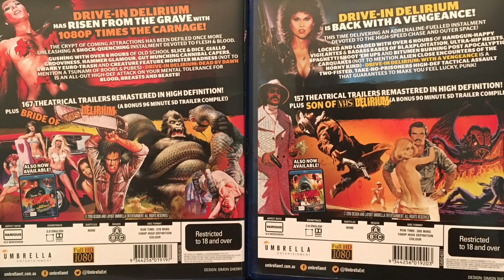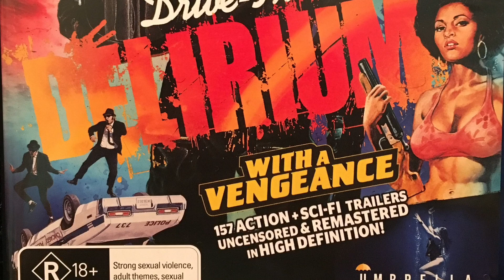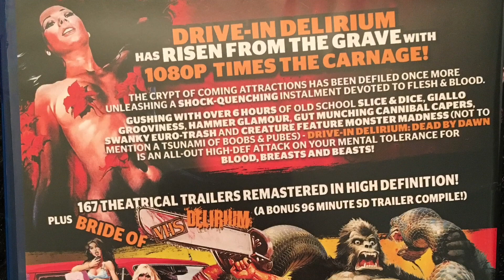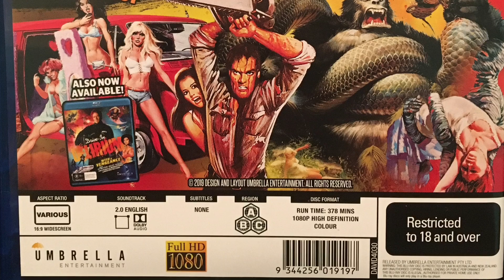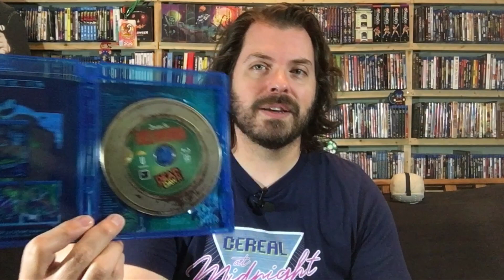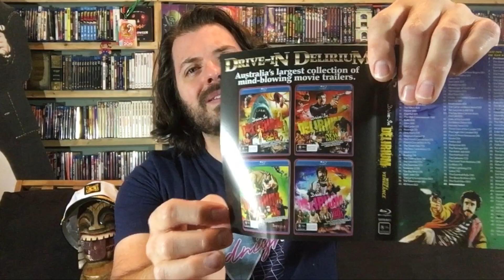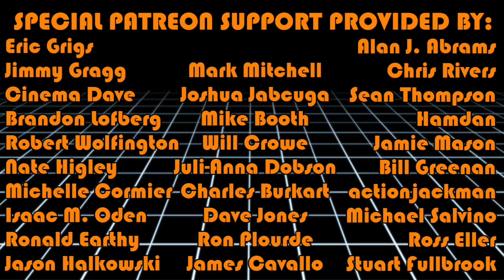Drive-In Delirium: Trailer Compilations to Make Your Face Melt!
Drive-In Delirium is a series of movie trailer compilations from Australia's Umbrella Entertainment that offer hours and hours of grindhouse, drive-in, action, horror, and exploitation entertainment! Each volume is curated and organized according the theme, star, subject, or mood, and not only provides incredible entertainment, but manages to shine a light on dozens upon dozens of films, both common and obscure. In this video, we review Drive-In Delirium: Dead By Dawn and Drive-In Delirium: With A Vengeance, the two newest entries, which total 16 hours of face-melting awesomeness!

Grab your copies using the following links!
Drive-In Delirium: Dead By Dawn
Drive-In Delirium: With a Vengeance
Drive-In Delirium: 60s & 70s Savagery
Drive-In Delirium: Maximum 80s Overdrive
Drive-In Delirium: The New Batch